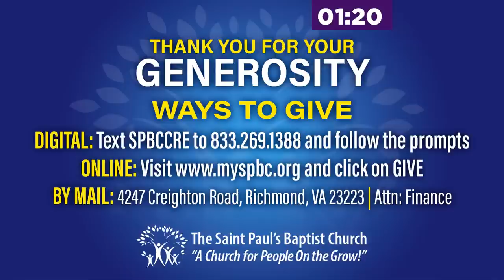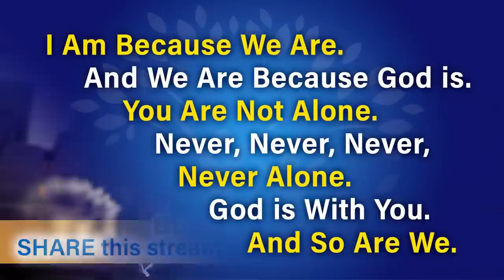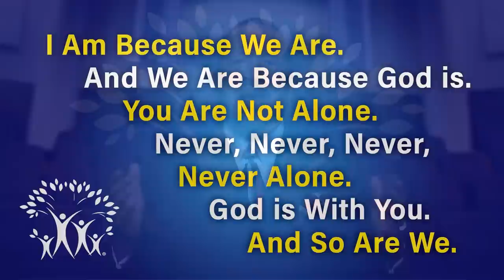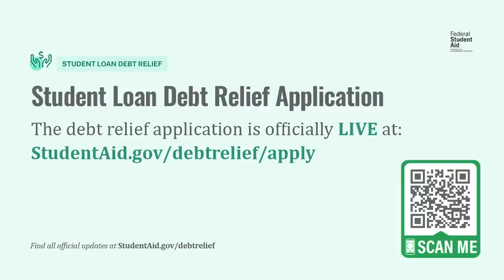Dr. Lance Watson - “Unclutter Your Mind” - The Saint Paul’s Baptist Church – 11/06/2022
Did you know there’s an invisible war going on inside you all the time? It’s the battle for your mind. Whatever captivates your mind owns you. Strongholds of deception, worry, envy, jealousy, pride, and pettiness must be dismantled and overcome if we are to unclutter our mental landscape. How do we make our minds---mind? How can we take our thoughts captive and bring them into submission to Christ? That’s our focus today.

Scripture: 2 Corinthians 10:3-5 (NIV)

We are Saint Paul’s Everywhere! Join us online for Worship on Sundays at 10:00 AM (ET) on our mobile app, MySPBC.tv, Facebook, YouTube, Roku TV or Apple TV.